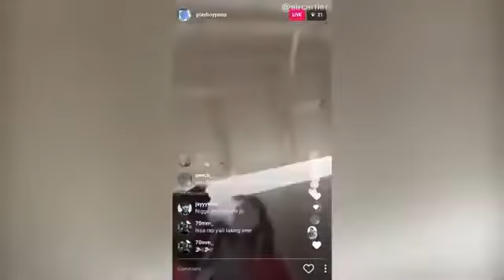Playboi Carti Speaks English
We finally evolved the 100% iv drilbur in pokemon go!!